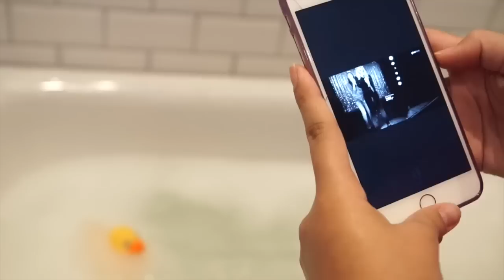Minha rotina durante as viagens - manhã e noite! Por Bianca Andrade